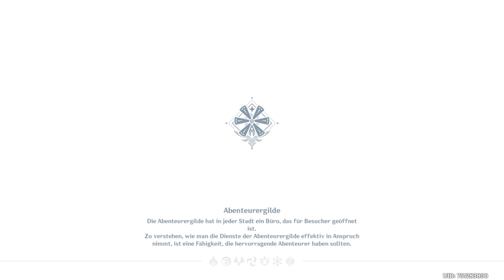Diebstahl für den Frieden - Let's Play Genshin Impact #012